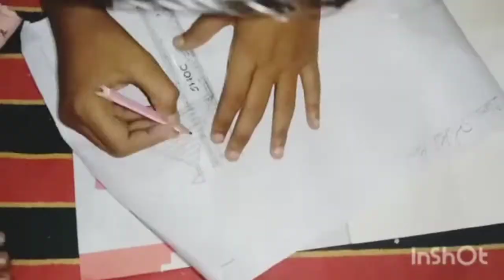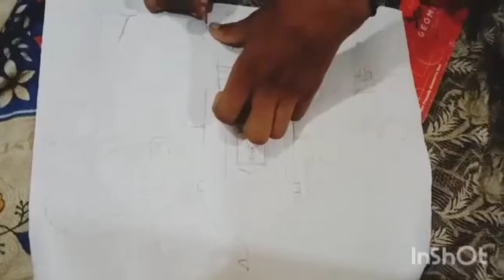Painting Classes || Charles Darwin English High School